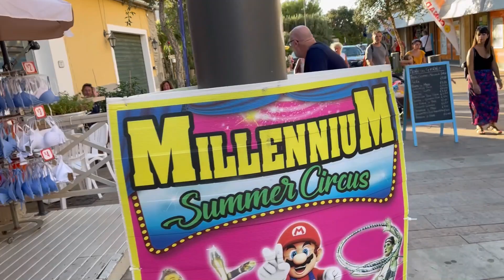Nuestras vacaciones continuan-Vacaciones en Italia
Últimos días de vacaciones entre un pescaíto frito, un aperitivo en la playa y el pueblo con gente de dinero, Catiglioncello.
Vacaciones en Italia.

Capitulos

00:00 Todavía en el parque infantil
01:06 ¡En el parque de atracciones!
03:25 Al día siguiente almorzamos con Rachele
06:30 El castillo Pasquini y un recorrido por Castiglioncello
13:46 Siesta en la playa
16:13 Nos desalojaron del restaurante, pero encontramos uno mejor
20:39 Un final romántico para la velada junto al mar.